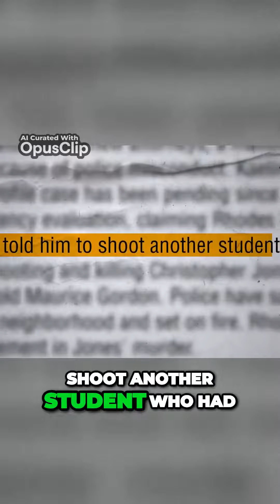From Model Student to Shocking Revelation: A School's Nightmare Unveiled